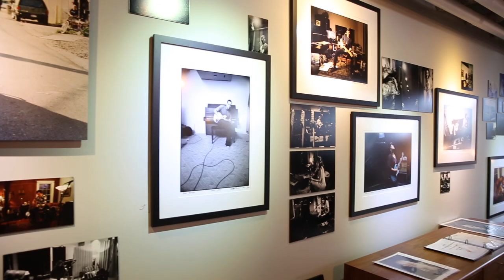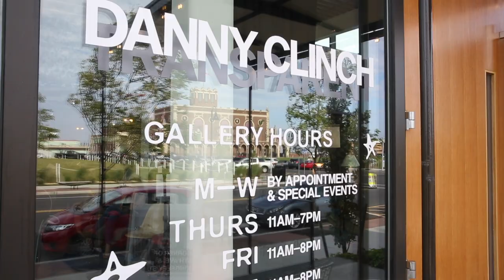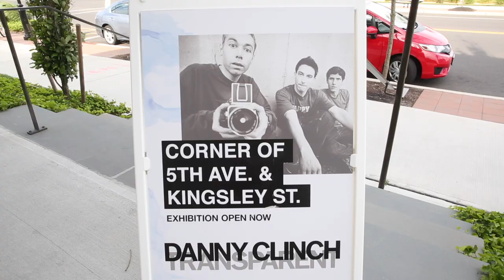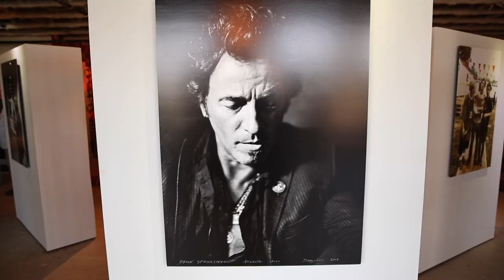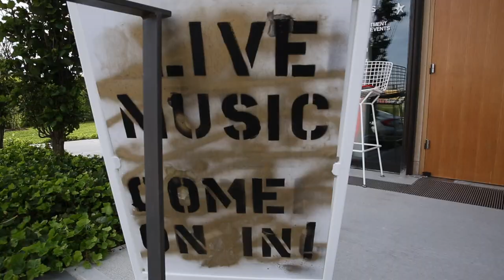G Love and Danny Clinch jam at the Transparent Clinch Gallery in Asbury Park